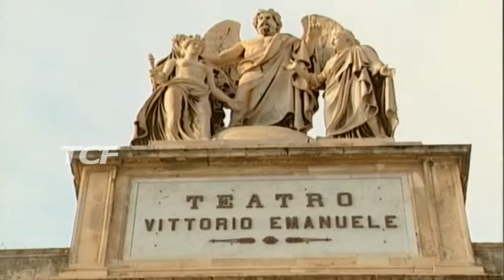A 100 1NNI DAL SISMA MESSINA RICORDA LE SUE VITTIME